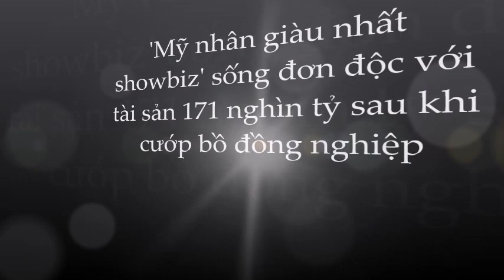Cướp chồng Tần Hải Lộ; Lý Tương nhận trái đắng; sống cô độc bên khối tải sản khủng 171 nghìn tỷ